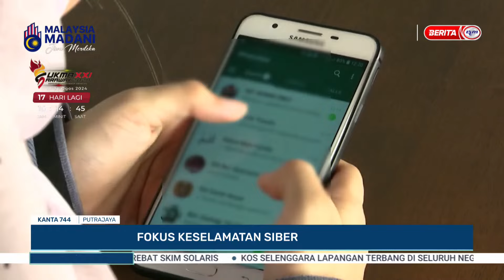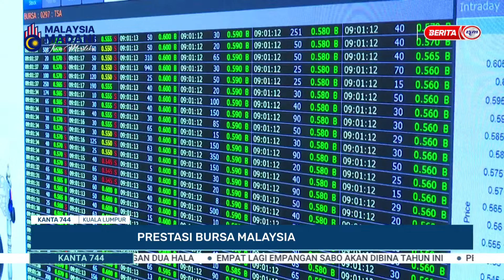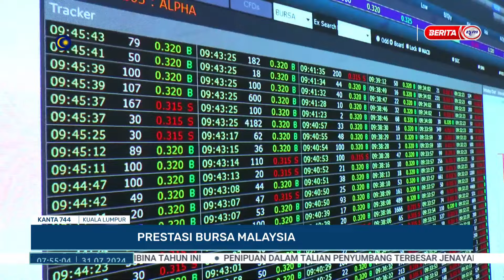31 JULAI 2024 - KANTA 744 PAGI